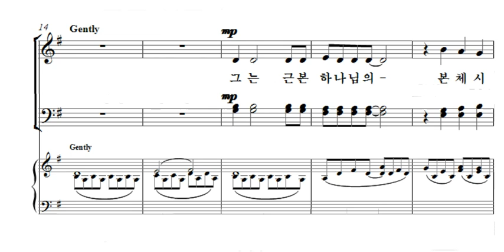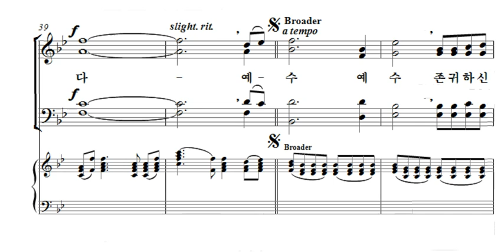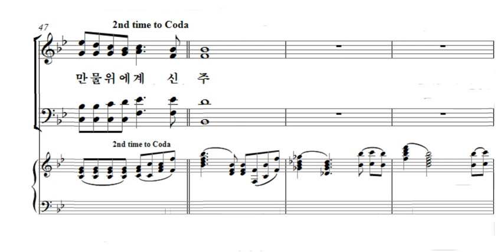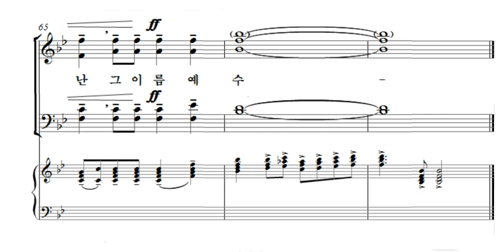모든 이름 위에 뛰어난 이름 신상우 합창